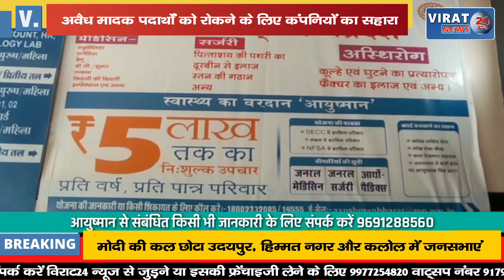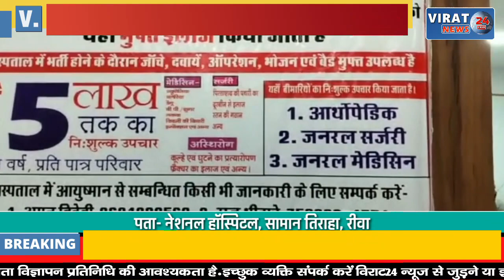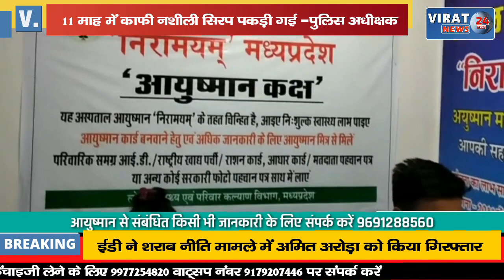🔻रीवा- अवैध मादक पदार्थों को रोकने के लिए पुलिस कंपनियों का ले रही सहारा, देखिये एसपी ने क्या कहा !